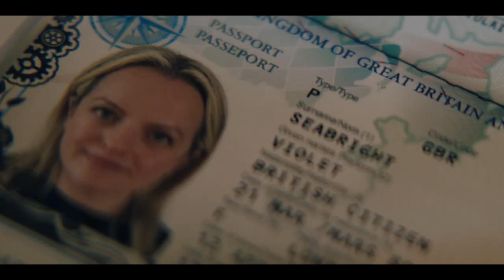FX's The Veil | Official Trailer | Elisabeth Moss